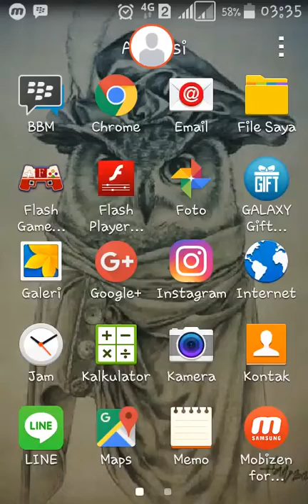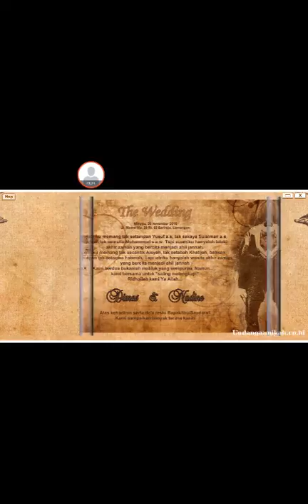Animasi Undangan Nikah Flash Gulung LR